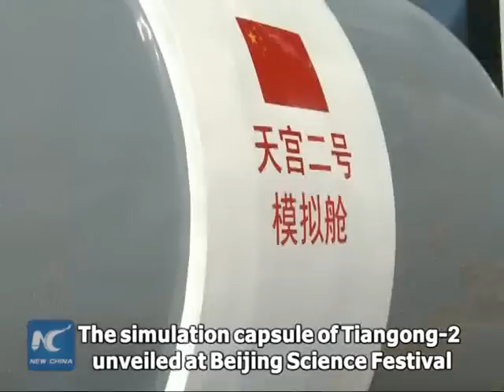Tiangong-2 simulation capsule allows visitors VR space journey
Simulation capsule of Tiangong-2, a space lab launched by China last week, allows visitors a VR journey through space.